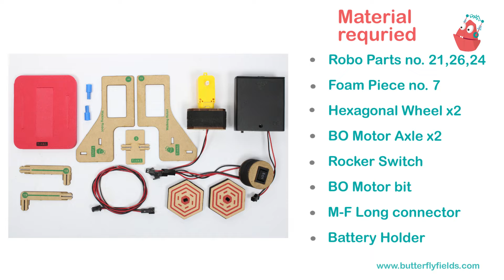Insect Bot | Junior Tinker Lab at Home | New